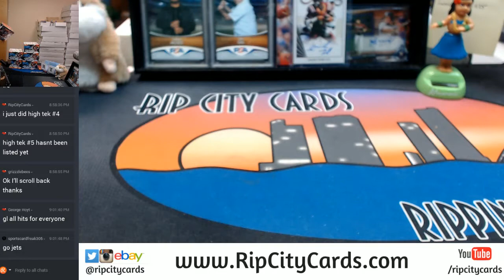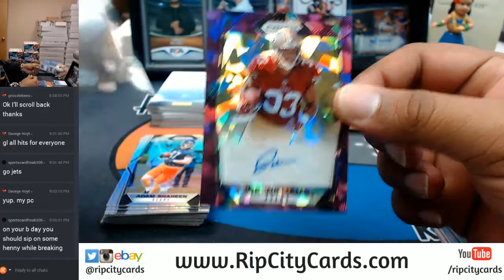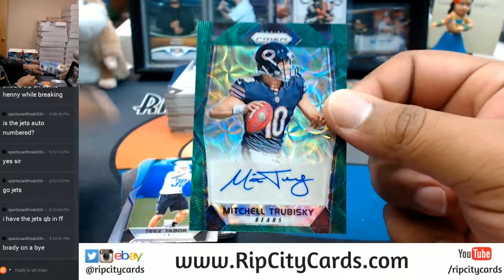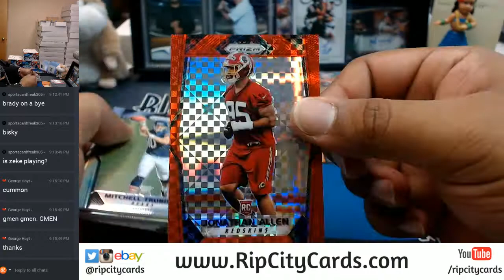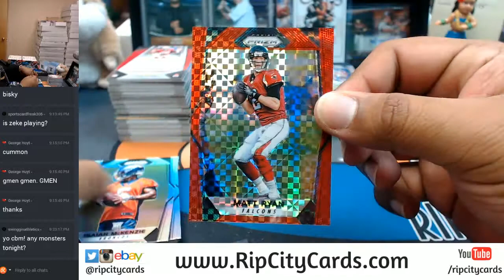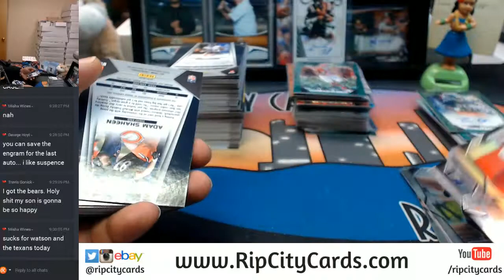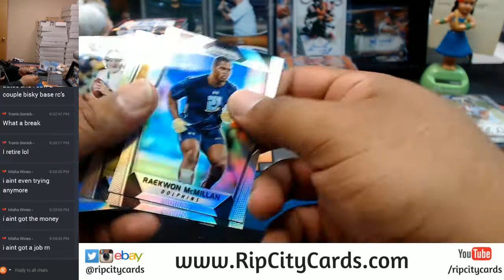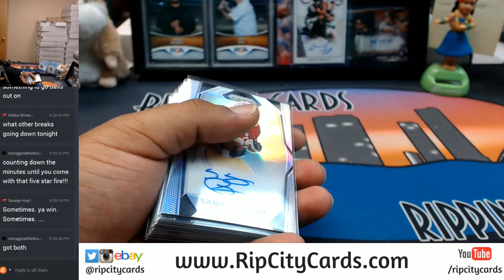2017 Panini Prizm Football Hobby 6 Box Half Case Break #4 eBay